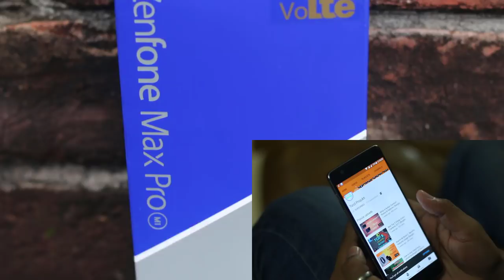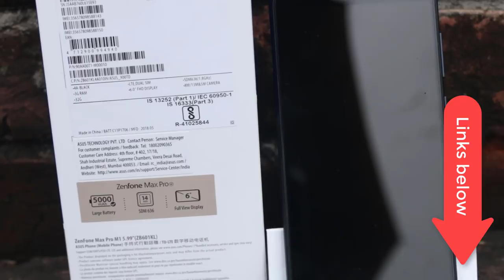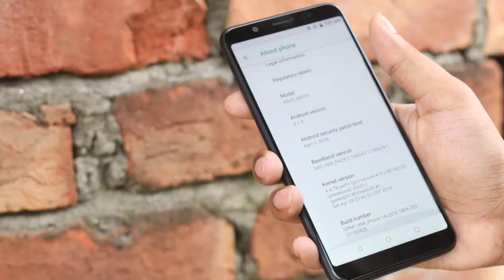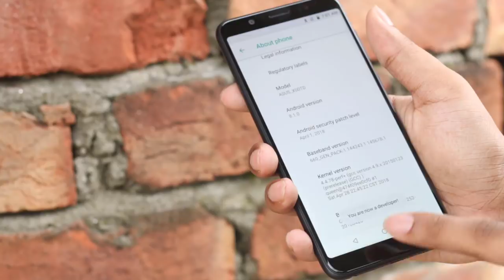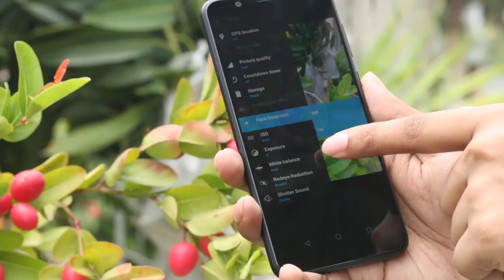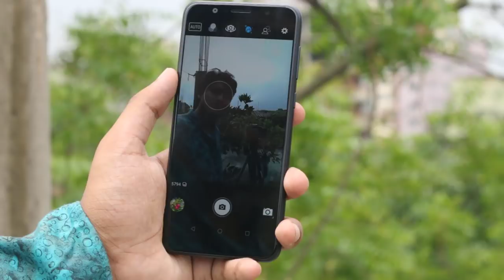Asus Zenfone Max Pro M1 Full Review Unboxing Hands on | Real Xiaomi Killer?? (Bangla)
In this video we discussed about newly released asus zenfone max pro m1 with bazel less 18:9 display and snapdragon 636 with dual camera 13mp 1.12micron sensor and 5mp to capture more light so better camera overall. Also with giant 5000mah battery. Its also know as the xiaomi killer more specific redmi note 5 pro killer!!!

Gadget Monkey BD
level 6
block D
shop 113
Bashundhora City